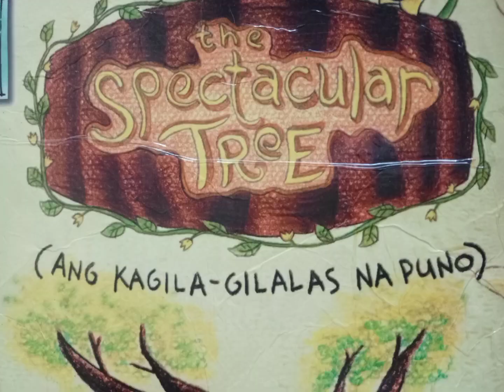Ang PUNONG BUGNUTIN..AT KAGILAGILALAS mga Kwentong Pantasya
ANG KAGILAGILALAS NA PUNO AY USANG MAGANDANG KWENTONG PANTASYA..NA KATULAD NG MUNTING HALAMAN AY PWEDNG  PWEDE KANG MANGARAP NG MATAAS